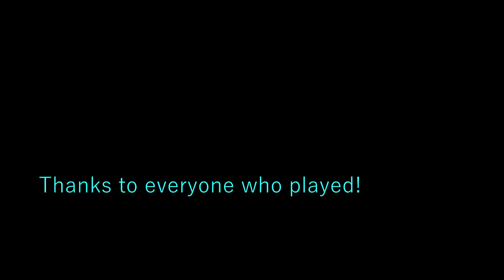TG Session 24 - Highlights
Session highlights from 21st November, and the pub session on the 22nd.

Credits for music:
Gate: Sore wa Akatsuki no You ni - Kishida Kyoudan & The Akeboshi Rockets (GATE OP Single)
Sen no Tsubasa - Livetune adding Takurou Sugawara (Re:_ Hamatora OP Single)